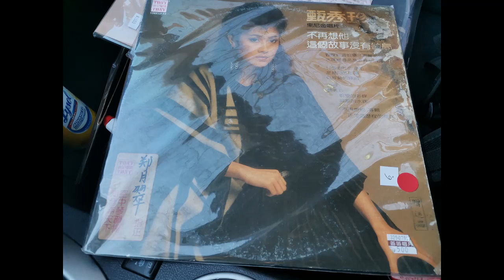甄秀珍-夢裏尋他千百度 (Pop Song from 1984)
Rare Out of Print 80s Pop/Ballad Song on Vinyl.

作詞: 涂敏恒
作曲: 涂敏恒
編曲: 陳志遠